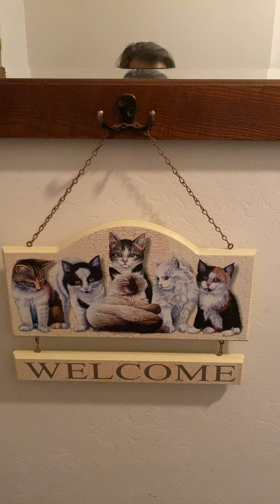January 18, 2020 feeding the feral cats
Morning feeding